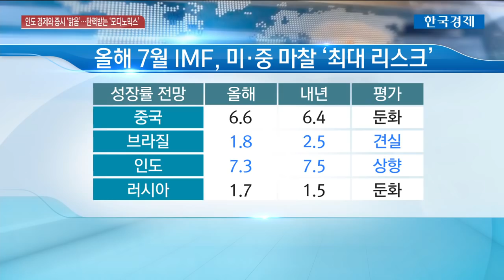[한상춘의 지금 세계는] '모디의 기적'…중국 넘보는 모디노믹스 / 한국경제TV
올해 신흥국 경기가 부진한 가운데 눈에 띄는 국가가 있습니다. 바로 인도 이야기 인데요. 올해 1분기 경제 성장률만 7.7%로 고공행진을 하고 있습니다. 훨훨 나는 인도경제의 비결이 무엇인지 알아봤습니다.